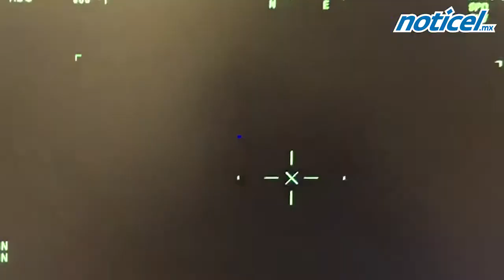Rescata la Marina a 6 náufragos